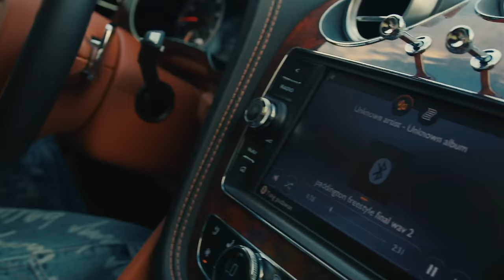Russ - Cold Wind Blows Freestyle (Official Video)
Produced by Russ

Shot by - House Of Muelz

Editor - House Of Muelz